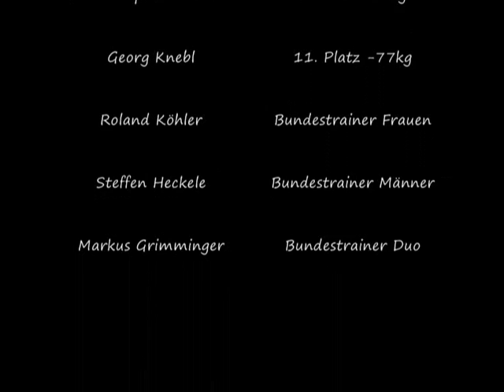Highlights World Championship (JJIF) 2011 in Cali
Highlights World Championship (JJIF) 2011 in Cali. Fighting, Duo & Ne waza